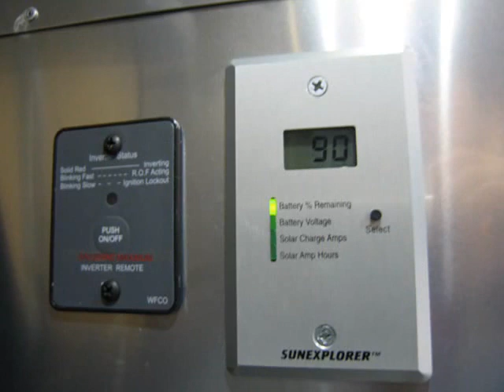2012 Airstream Eddie Bauer 25' FB Travel Trailer Camping RV Canoe Kayak Bicycle Trek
Eddie Bauer Airstream

PLUS, IT LOOKS GREAT , TOO!

Panoramic windows and sport hatch with roll-away screen to bring the outdoors "in"

Maple and soapstone laminates, quilted fabrics with contrast piping, "fossil leaf" roof locker doors, and a "fern green" Sunbrella awning to capture the essence of the Eddie Bauer brand.

Goose down pillows, comforter, and packable throw (all furnished by Eddie Bauer) to add comfort and style

Two co-branded daypacks and a duffle bag for an easy and stylish "pack & go"